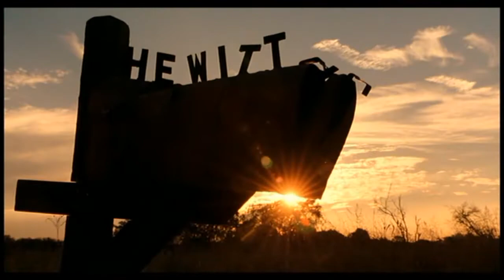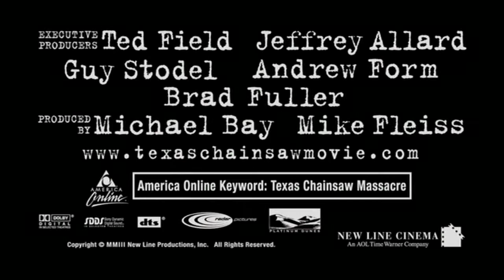Non Aprite Quella Porta (film 2003) TRAILER ITALIANO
ACQUISTA SU AMAZON